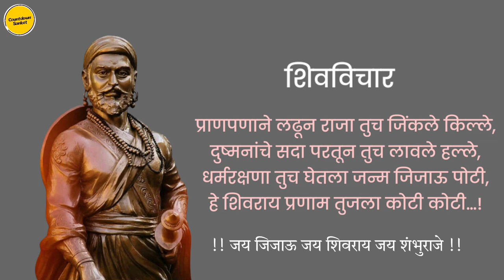दौलताबाद (देवगिरी) किल्ला! The History Of Daulatabad Fort ! Story Of Daulatabad Fort Daulatabad Fort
Daulatabad Fort, is a historic fortified citadel located in Daulatabad village near Aurangabad, Maharashtra, India. It was the capital of the Yadava dynasty (9th century–14th century CE), for a brief time the capital of the Delhi Sultanate (1327–1334), and later a secondary capital of the Ahmadnagar Sultanate (1499–1636).Around the 6th century CE, Daulatabad emerged as an important uplands town near present-day Aurangabad Maharashtra, along caravan routes going towards western and southern India.[6][7][8][9] The historical triangular fortress in the city was initially built around 1187 by the first Yadava king, Bhillama V.[10] In 1308, the city was annexed by Alauddin Khalji of the Delhi Sultanate, which ruled over most of the Indian subcontinent. In 1327, Muhammad bin Tughluq of the Delhi Sultanate Named the city Daulatabad and shifted his imperial capital to the city from Delhi, ordering a mass migration of Delhi's population to Daulatabad. However, Muhammad bin Tughluq reversed his decision in 1334 and the capital of the Delhi Sultanate was shifted back to Delhi.[11]

In 1499, Daulatabad became a part of the Ahmadnagar Sultanate, who used it as their secondary capital. In 1610, near Daulatabad Fort, the new city of Aurangabad, then named Khadki, was established to serve as the capital of the Ahmadnagar Sultanate by the Ethiopian military leader Malik Ambar, who was brought to India as a slave but rose to become a popular Prime Minister of the Ahmadnagar Sultanate. Most of the present-day fortifications at Daulatabad Fort were constructed under the Ahmadnagar Sultanate.

         🔹 Welcome To Countdown Sanket 🔹

🔸Song - Historical Documentary Baground Music No Copyright

🟧Our Other Chennel's

 | Play ▶️ | Comment 🔤 | Share 🔁